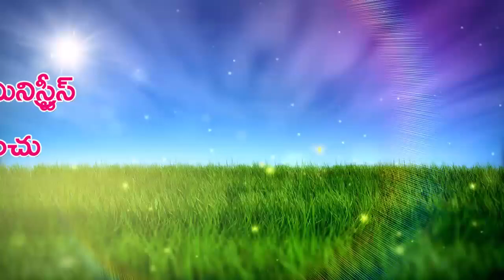T Gabrielu 18 10 17